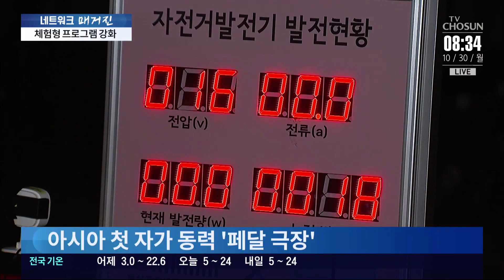영화와 산의 만남…현장성 살린 울산울주세계산악영화제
울산울주 세계산악영화제 가 열흘 간의 일정을 끝으로 어제 막을 내렸습니다. 올해는 각종 체험 행사를 강화하고 규모를 확대하는 등 세계 3대 산악 영화제가 되기 위한 노력이 이어졌습니다.